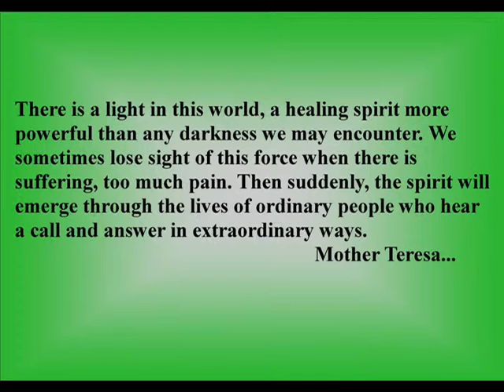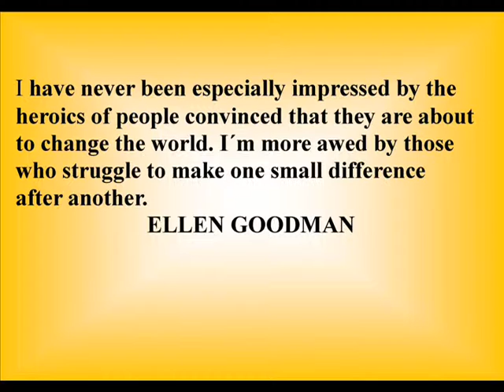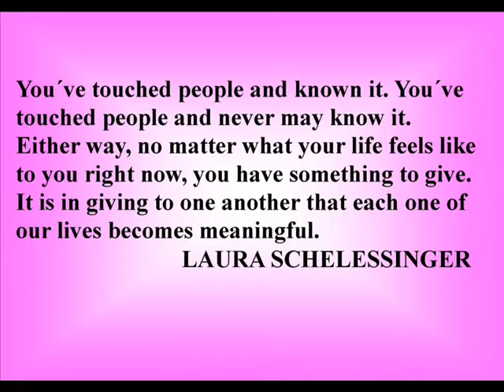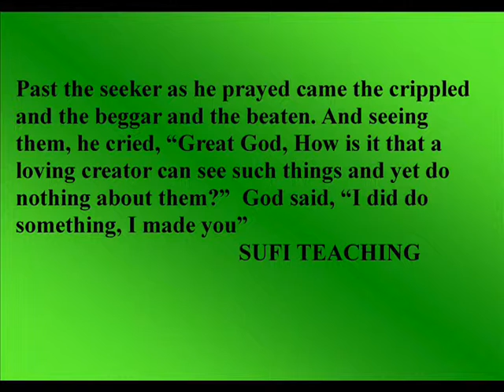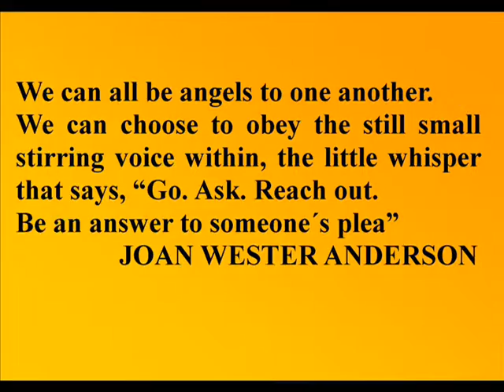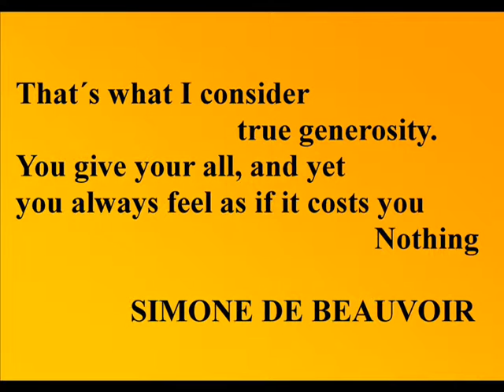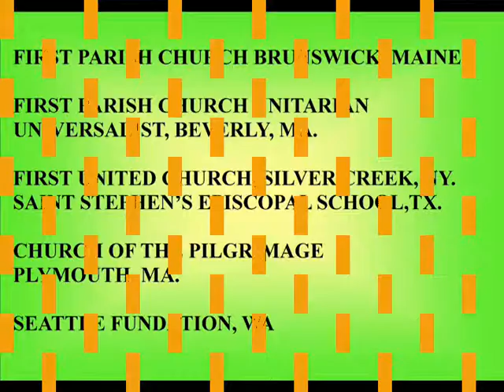video voluntarios 2012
ASAPROSAR sends greetings to all Volunteers for their unconditional love and work..